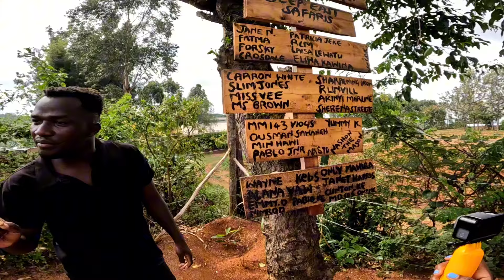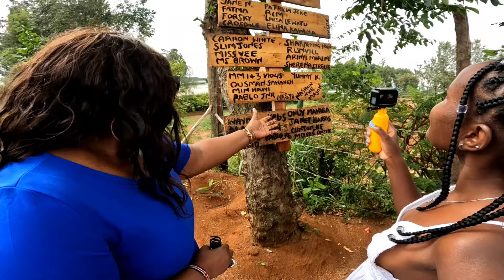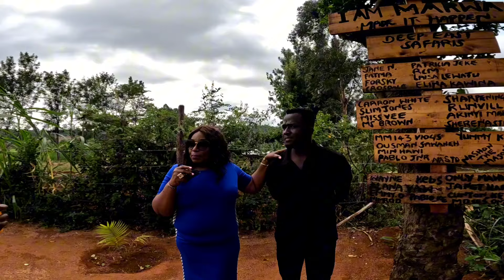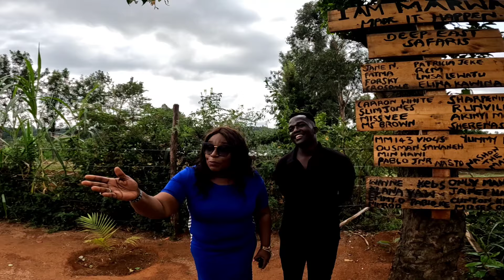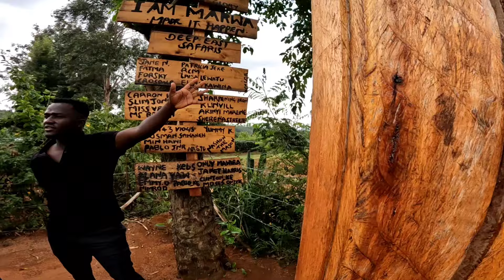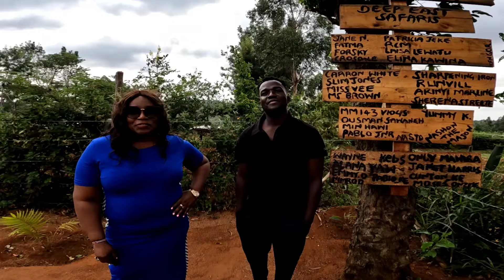🇺🇲First International Guest To Visit Our Farm (Trinidad and Tobago )@makena_J@trinishah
lAm grateful To God for the far 🙏🏾❤️